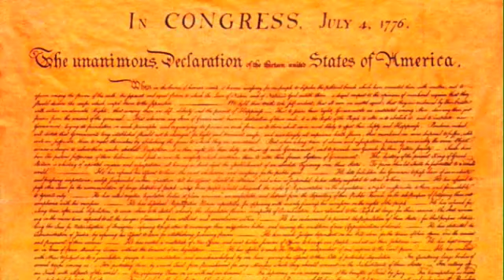The War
September 11th tribute.  On that day all Angelino's reaffirmed that we are all Americans.  Clip show the events leading up to the 9//11 attacks. (Provided by loron91423)